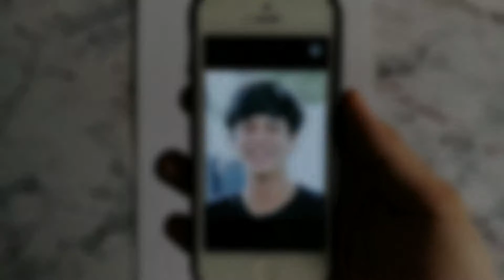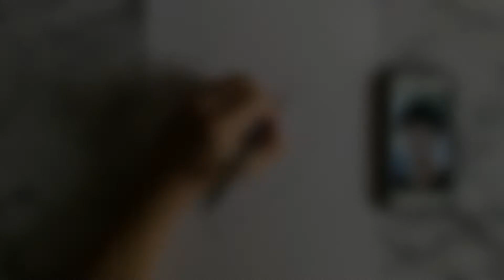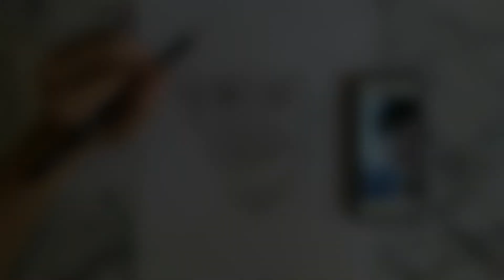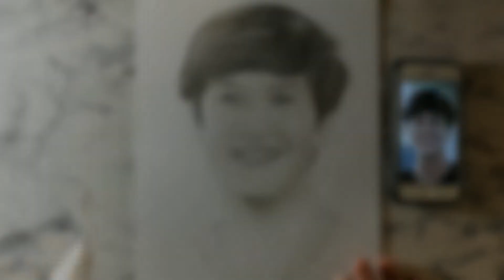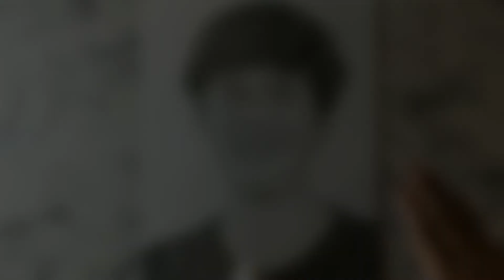Nanon Korapat Drawing | lymerson channel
credits to:
Mob Melody